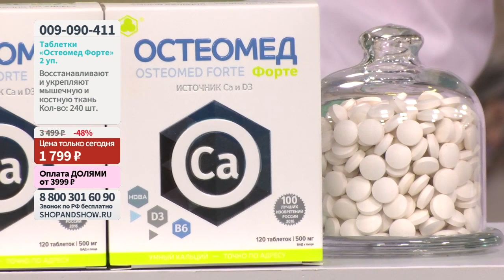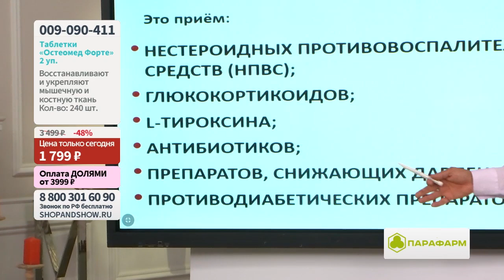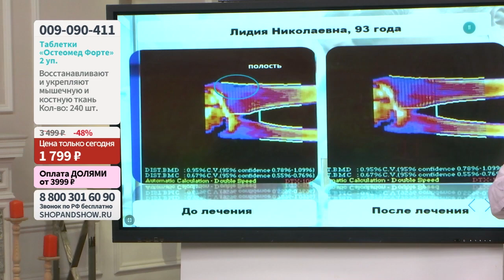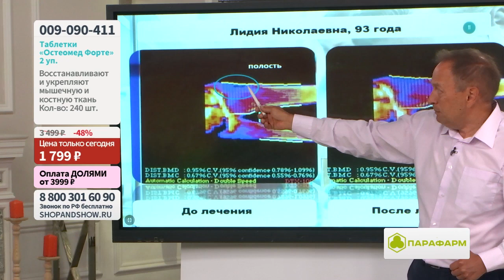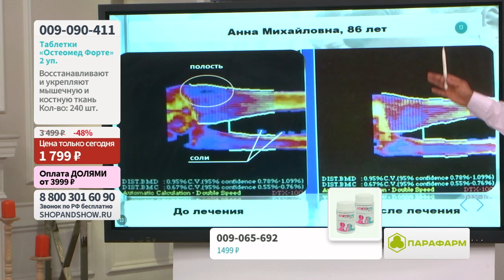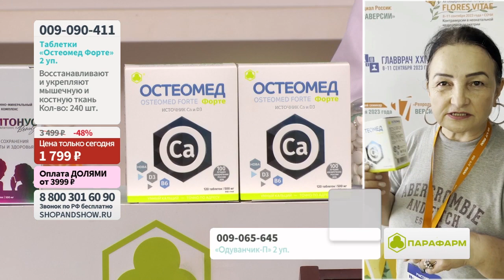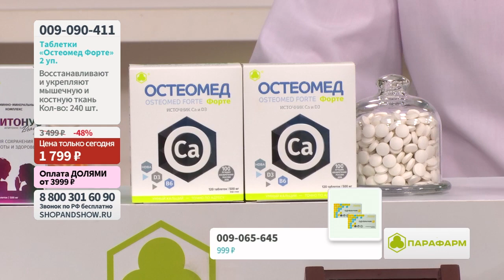Таблетки «Остеомед Форте» для восстановления костной ткани.«Shop and Show» (Здоровье)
[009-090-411] Таблетки «Остеомед Форте» для восстановления костной ткани (2 уп. по 120 шт.) (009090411)

Давайте дружить ;)